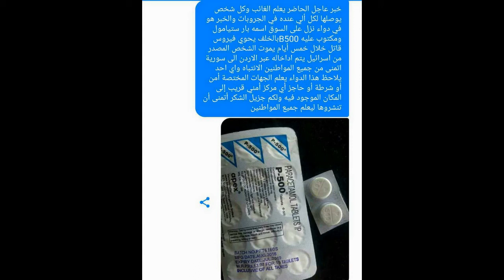DIQQET-DIQQET OLUMCUL DERMAN PEYDE OLUNDU- парацетамол p500 вирус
EY MILLETIM DERMANI ALANDA COX DIQQETLI OLUN